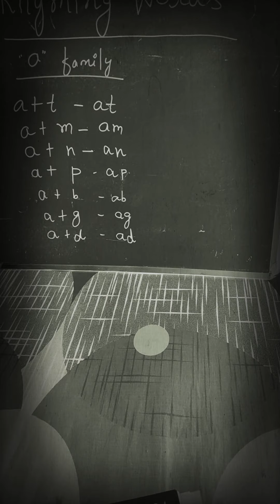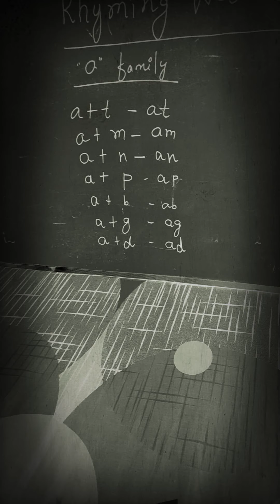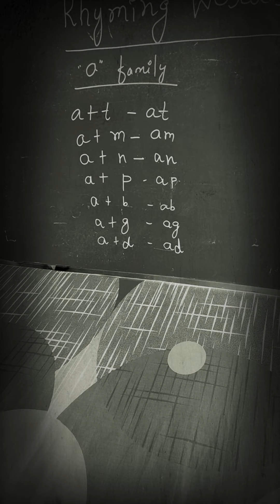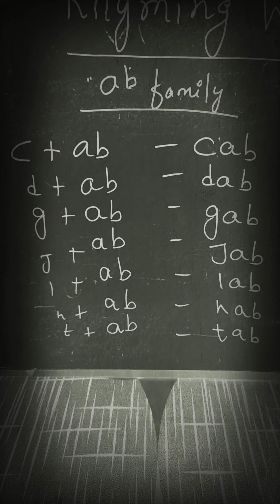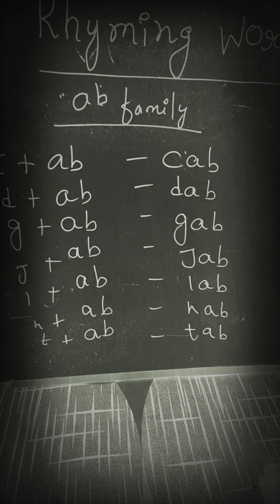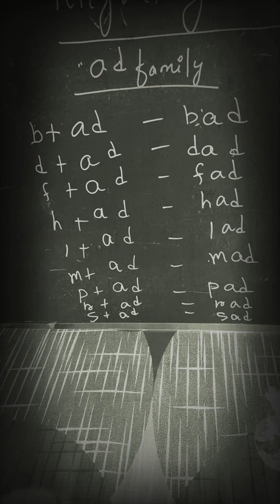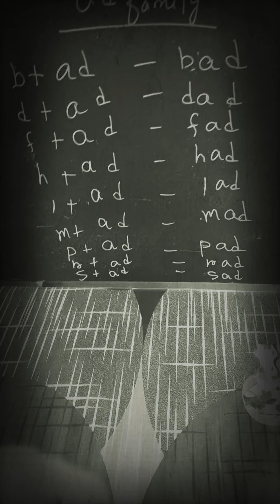Sub-orchid English, topictopic-rhyming words.